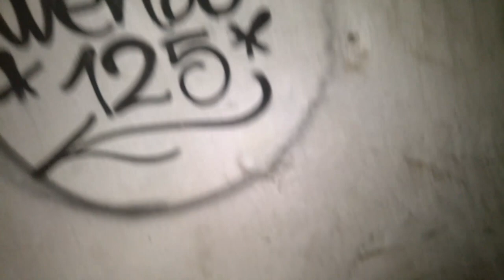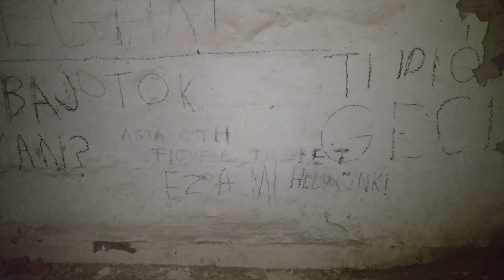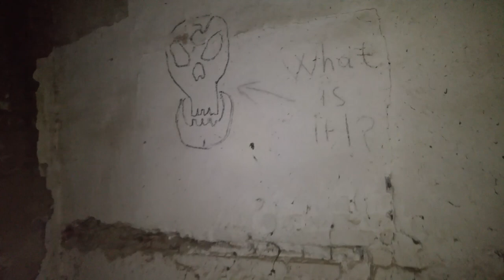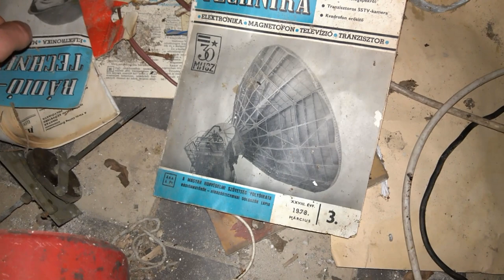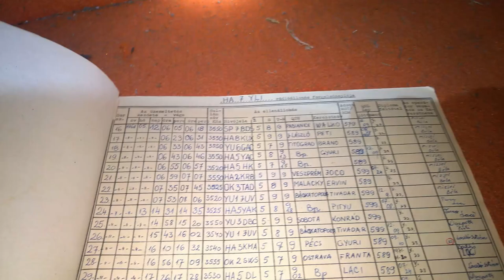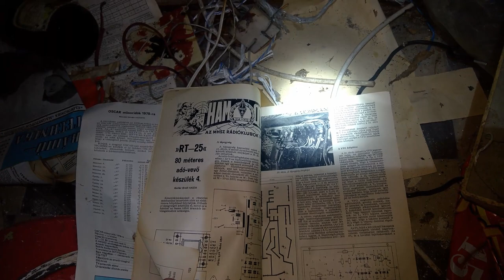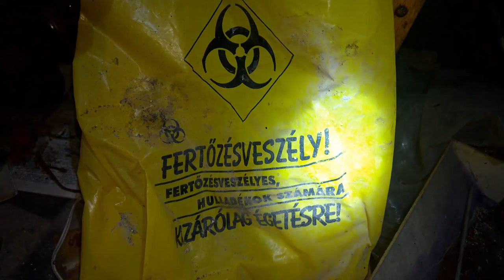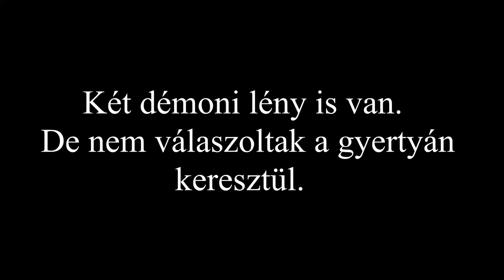Abandoned | Elhagyott katonai rádióállomás és tanyavilág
A rádióállomásnak utána néztünk, és a 80-as évek végén számolták fel.
Két érdekes lényt is sikerült levideóznunk!